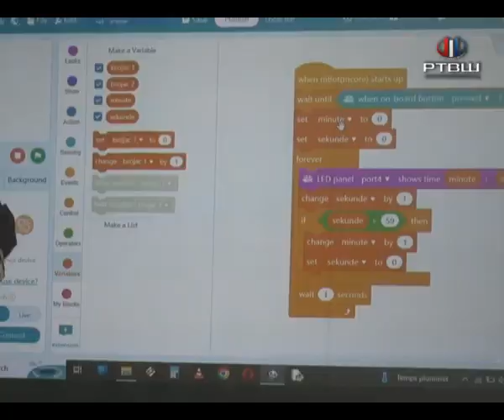RTV Šumadija - Besplatna skola robotike